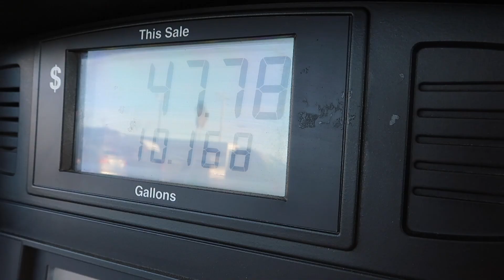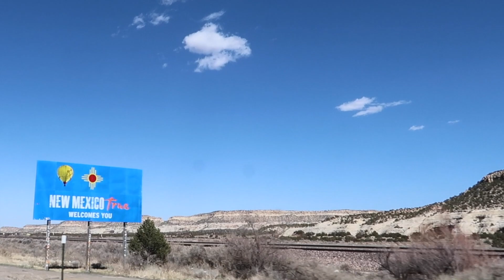ROAD TRIP FROM CALIFORNIA TO NASHVILLE | CROSS COUNTRY ROAD TRIP WITH GAS PRICES 2022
WOW this road trip was LONG!!! It went pretty smooth but, it was LONG! Our kids and dogs travel very well and I am going to be making a road trip tips video soon.

Heat Press
lollipop baby monitor
Hatch sound machine
Maxi Cosi Lounger

Things that I am loving:
Martin's Sound machine: (TARGET)
Baby Monitor
Elvie Curve
Milk Storage bags
Nipple Cream